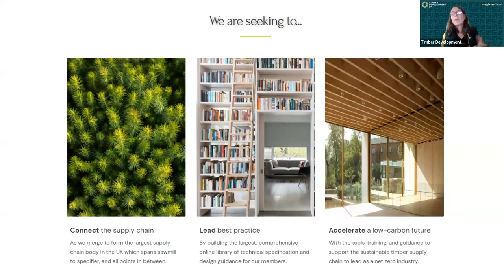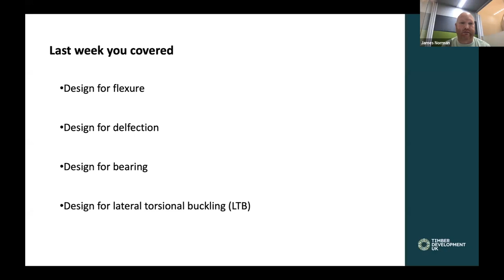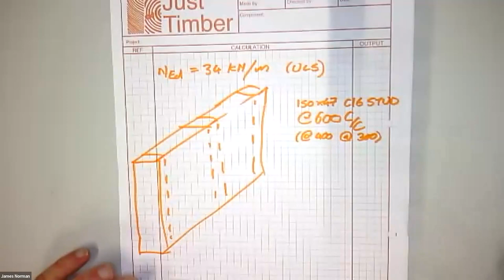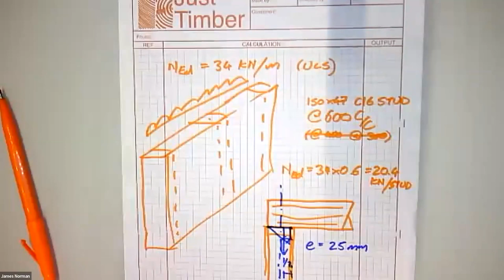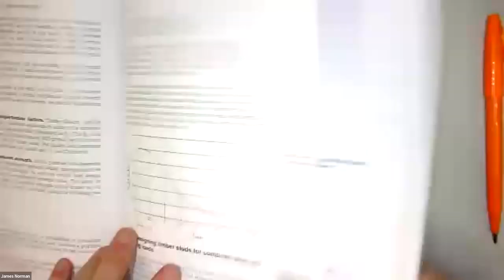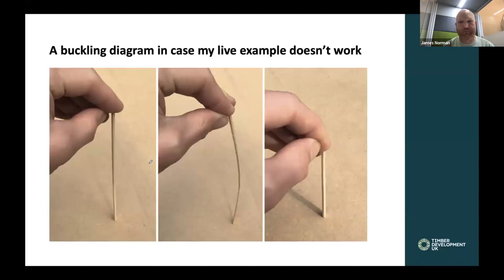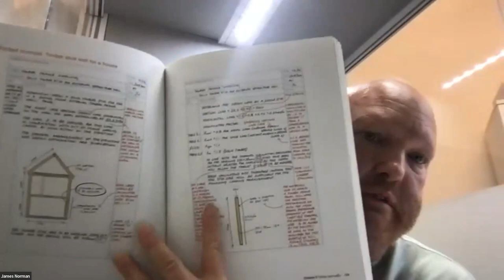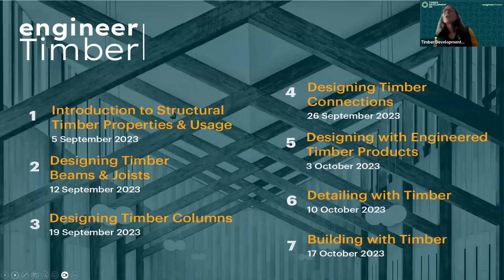engineerTimber - Designing Timber Columns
This is the third webinar in engineerTimber, a series of seven CPD webinars providing an introduction to structural engineering in timber.

This session focuses on the process of designing timber columns - the vertical supports of a building. Ideas like buckling and bearing are introduced in a practical way, before speaker James Norman demonstrates some simple calculations. The lecture contains technical content but also provides shortcuts and tables for those from a non-engineering background.

It is presented by James Norman (Bristol University) and Vikki Edmondson (Northumbria University).